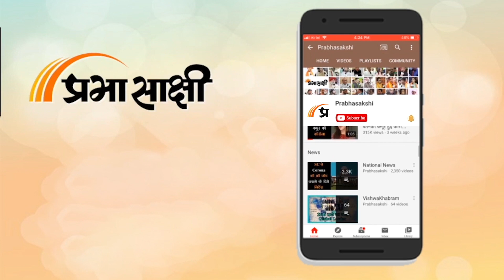Kartavyapath । World Cup से पहले Varanasi को मिला Cricket Stadium, महादेव से है प्रेरित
इस स्टेडियम को बनाने में लगभग 450 करोड रुपए की लागत आएगी। माना जा रहा है कि वाराणसी के गंजारी में 31 एकड़ की जमीन पर अंतरराष्ट्रीय क्रिकेट स्टेडियम का निर्माण किया जाएगा। इस स्टेडियम में मैच देखने आने वाले दर्शकों के लिए पार्किंग की खास व्यवस्था की गई है। शिलान्यास के बाद प्रधानमंत्री नरेंद्र मोदी ने कहा कि यह स्टेडियम स्वयं महादेव को समर्पित है।

0:00 INTRO
0:26 प्राचीन शहर में मॉडर्न स्टेडियम
2:30 शिव की झलक स्टेडियम में दिखेगी